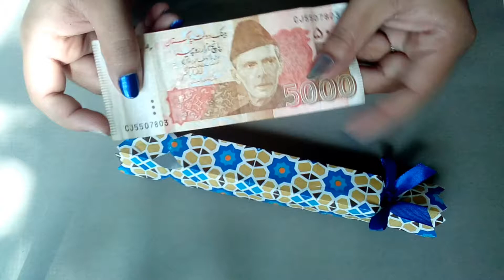Diy | Origami | paper candy for money gift | cash gift box | gift wrapping idea | Money gift wrap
M here with unique, simple and easy  money gift wrapping idea. I hope friends you'll like it. After watching video please leave your valuable comment.